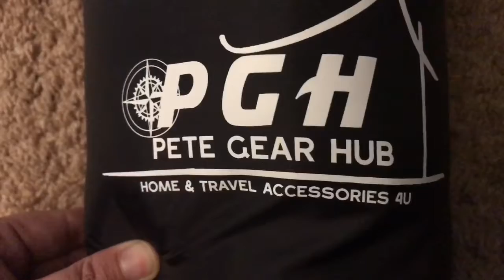Quick look at Travel Neck Pillow by PGH - Blue Velour Cover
Quick look at this Comfy neck pillow! Love the color too!

You can get this on Amazon